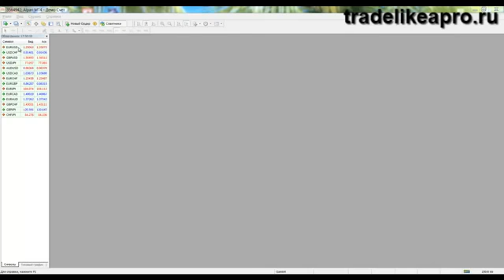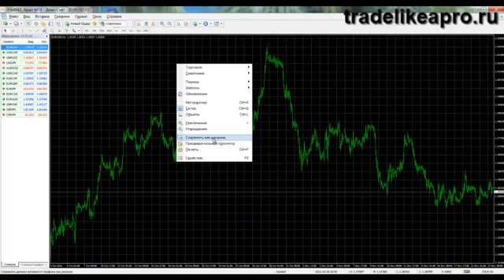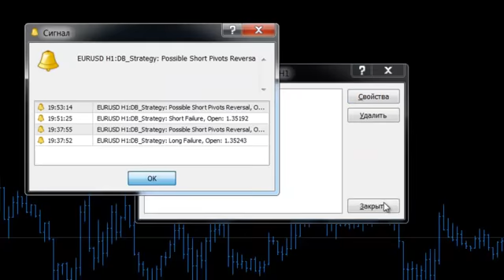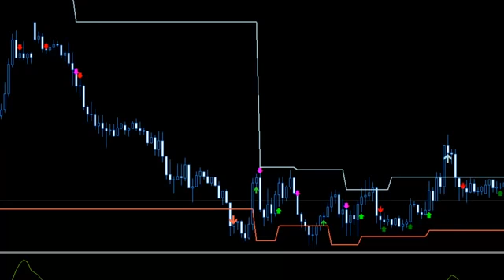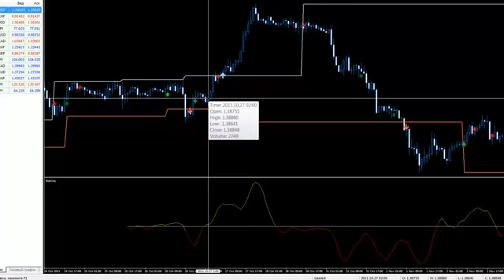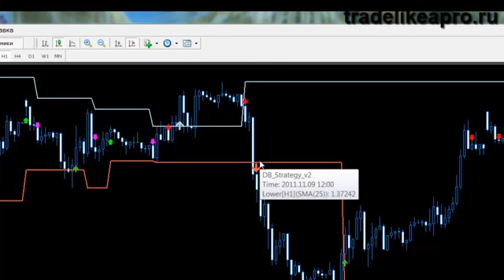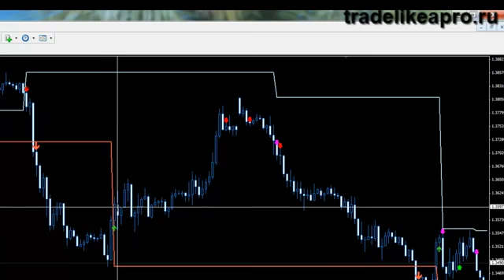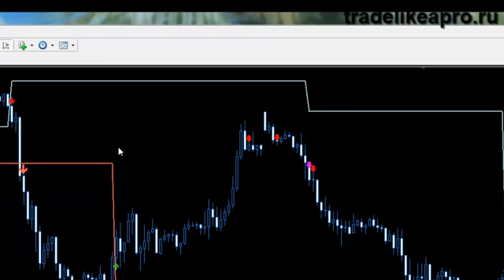Стратегия Форекс Forex Решаюшая свеча Decision Bar